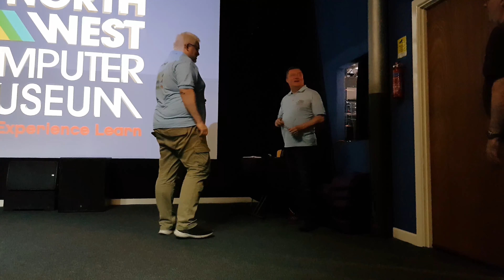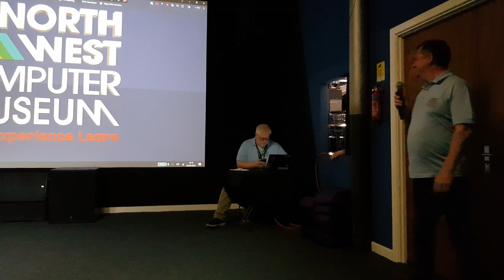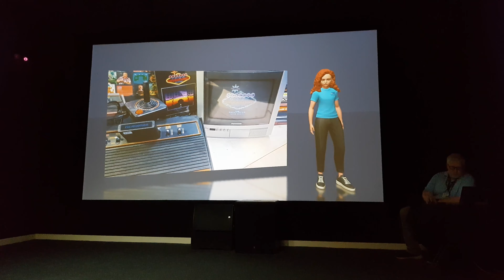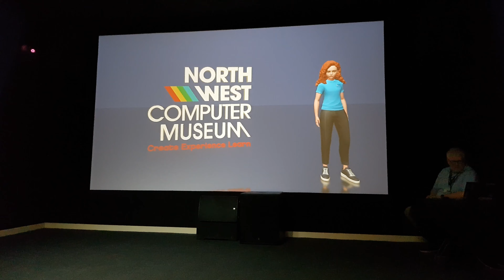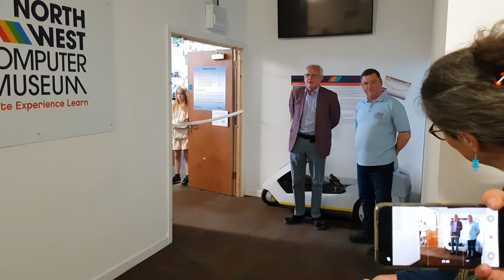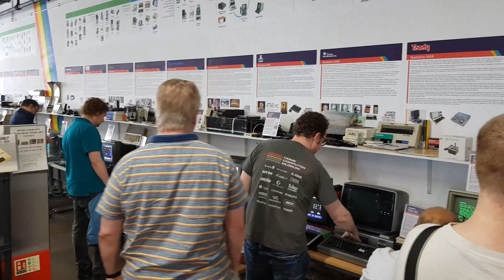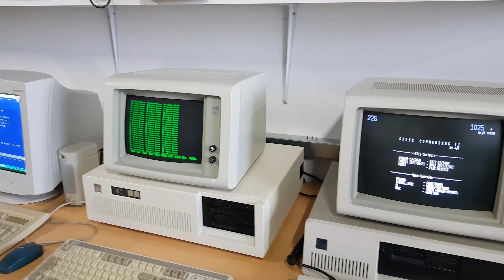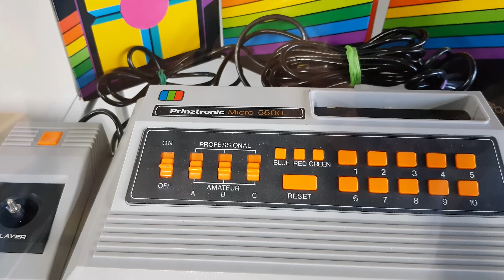A new computer museum is opened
The opening ceremony and tour of the North West Computer Museum.

00:00 - Intro outside Spinners Mill
00:51 - Opening ceremony
01:17 - Joseph Kay
01:46 - Broken AI
04:15 - Joseph Kay
06:39 - Jo Platt
13:32 - Music video (redacted)
14:46 - Steve Furber
19:55 - Official opening
21:40 - First look at the museum
25:29 - Overview of the main room
25:51 - Classroom
26:22 - Signed Beebs
26:32 - Arcade
26:58 - Grandstand tv game
28:00 - Atari VCS
28:33 - Other early consoles
28:56 - Wrap up and lost in t'mill